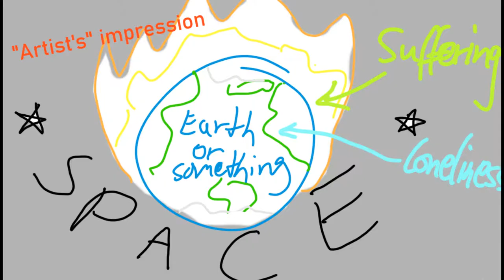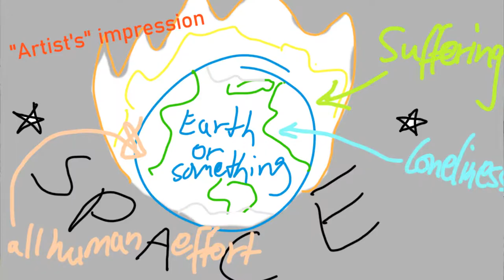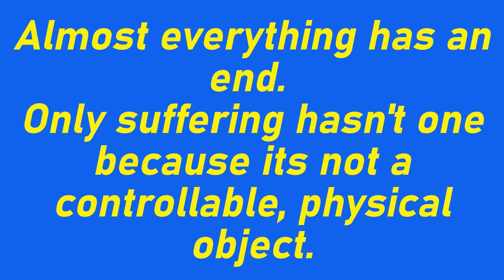Yakuza 3's Okinawa Is Beautiful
So beautiful in fact that I just had to make this video.
Let's pack for a nice, really needed digital vacation and follow the weird existence of Kiryu Kazuma and his orphanage adventures (this makes sense in context)!

Incidentally this video submerges into digital oceans, personal problems of weird tourists Kiryu needs to solve, observations at digital hostess clubs and Okinawan traffic, teaching puppies things, influences on Judgment/ Judge Eyes of all games, the sight of grandmas jumping over cars with a scooter (that makes sense in context, I SWEAR) and all the other small details that make this digital island so loveable.
… and Kamurocho is of course also mentioned.

I am sorry for the poor resolution of my game footage.
I am a college student who does not know the meaning behind the words “capture card“ but I at least have a console and a dream or something.

IMPORTANT CORRECTION (!!!1!): The Okinawa segment actually takes (mostly) place in 2008, not 2009.

And if this video takes a bit longer to come out: No, I have not played Yakuza 7/ Ryū ga Gotoku 7 / Yakuza: Like A Dragon (I wish I had so many names) yet because I want to be steamrolled by the character development … and FEELS.

Music used in order of appearance:

Happy-Go-Lively – Spongebob Squarepants OST
Pua Paoakalani – Spongebob Squarepants OST
The Toy Car – Professor Layton and the Unwound Future OST
Destiny Island Theme – Kingdom Hearts OST
Kitsch – Tekken 4 OST
Beautiful Ruin (Summer Salt) – Danganronpa 2 OST
Bubblaine – Super Mario Odyssey OST
Funk Goes On – Yakuza Kiwami OST
Sad Romance - Ji Pyeong Kwon
And before I forget it AGAIN:
Das Geheimnis der Happy Hippo GBC Soundtrack Area 2 (I don't encourage the consumption of really unhealthy food, but the soundtrack of this licensed game is surprisingly good):

Due to the for me unusally short length of this video I can fit all the sources for pictures and additional clips in this video description:

Thanks for choosing the Jane The Plain digital travel agency!
Have a wonderful stay in digital Okinawa and may the glowing punching gods be with you or something.